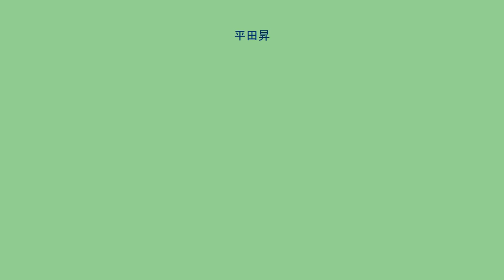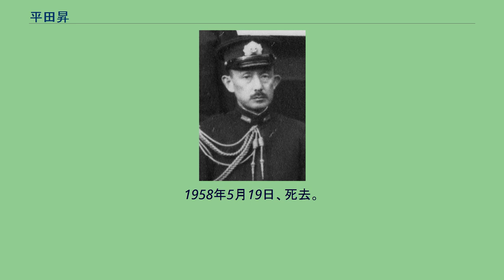平田昇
平田 昇（ひらた のぼる、1885年（明治18年）12月1日 - 1958年（昭和33年）5月19日）は、日本の海軍軍人。
1885年12月1日、東京で官僚平田東助の二男として生まれる。
東京高等師範学校附属中学校（現・筑波大学附属中学校・高等学校）を経て、1906年11月、海軍兵学校（34期）を卒業、少尉候補生となる。
1907年12月、海軍少尉任官。
1912年12月、海軍水雷学校高等科を卒業。
1915年12月13日、霧島分隊長に就任。
1917年9月15日、海兵教官に就任。
1918年12月1日、少尉に昇進し、海軍大学校甲種18期に入学。
1920年11月、海大卒業。
12月1日、第1艦隊参謀に就任。
1922年12月1日、中尉に昇進し、山階宮武彦王付武官に就任。
1924年12月1日、「金剛」副長に就任。
1925年12月1日、海軍省教育局第2課局員に就任。
1927年12月、「韓崎」艦長に就任。
1930年12月1日、「那智」艦長に就任。
1933年11月、海軍少将に進級。
1935年6月5日、侍従武官に就任。
1937年12月、海軍中将に昇進。
1939年11月15日、佐世保鎮守府司令長官に就任。
1940年11月15日、第6艦隊司令長官に就任。
1941年7月31日、南遣艦隊司令長官に就任。
太平洋戦争で予定されていた南方作戦の図上演習では、比島・蘭印方面の作戦を第二艦隊司令長官・近藤信竹中将、マレー方面は南遣艦隊司令長官・平田中将が指揮した際、作戦中しばしば両者が作戦協定を行うなど不便があったため、南方作戦を一指揮系統とすべきであるとの意見が出たが、近藤より先任の平田中将は南遣艦隊司令長官であり、南方作戦の最高指揮官となるには不都合な点が多かった。
後に近藤より後任の小沢治三郎中将が平田と交代したため、近藤中将が南方作戦全部隊を指揮する指揮系統に改められた。
1941年10月18日、横須賀鎮守府司令長官に就任。
12月、太平洋戦争勃発。
1942年11月10日、軍事参議官に就任。
1943年3月、予備役に編入。
その後、帝国在郷軍人会副会長を勤めた。
1945年8月、終戦。
平田は「開戦のときも終戦のときと同様におやり頂けたら宜しかった」とポツリと述べ、その言葉を聞いた昭和天皇は「平田は日本の憲法を知らんよ」と述べたという。
1958年5月19日、死去。
妻・平田友子は大審院判事鶴見守義の娘。